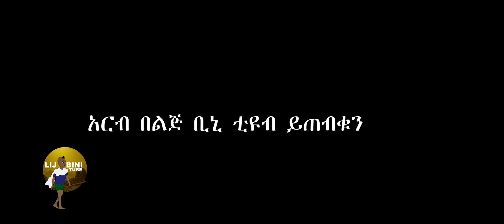ቆይታ ከብፁዕ አቡነ መቃርዮስ ጋር